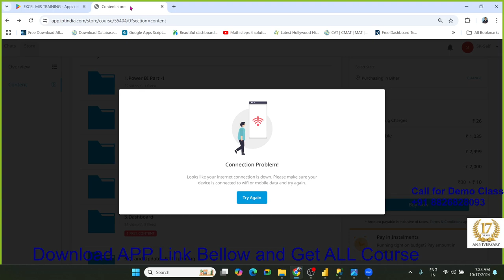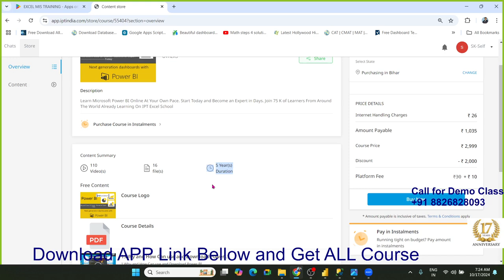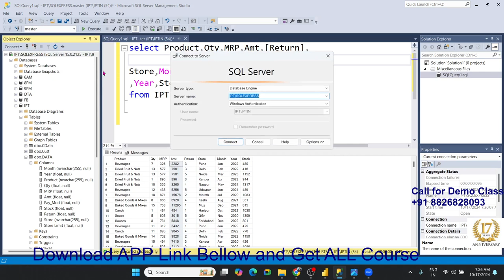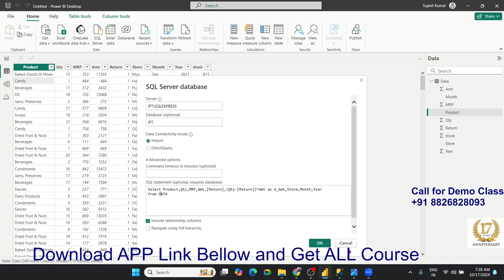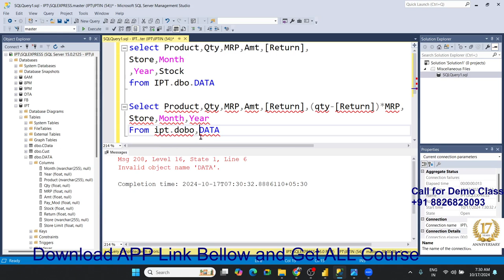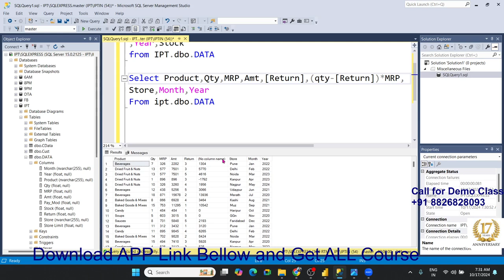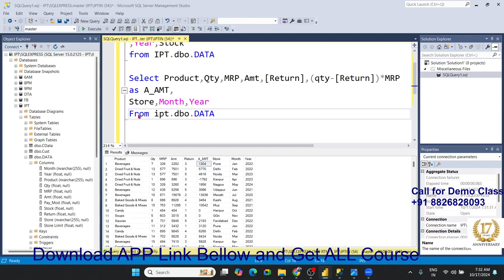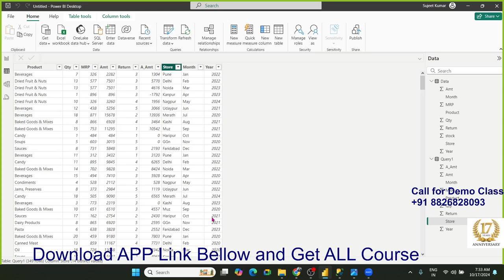How to use SQL Query Statement in Power BI Data Connection Form SQL Server 2022 in Hind